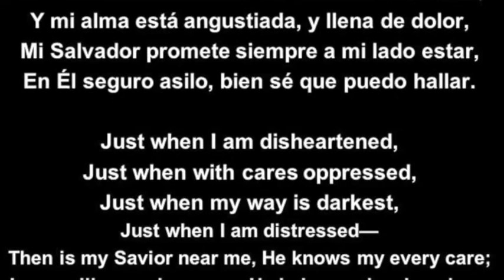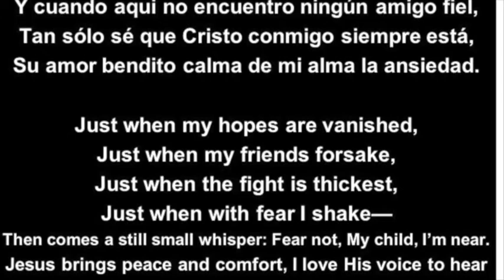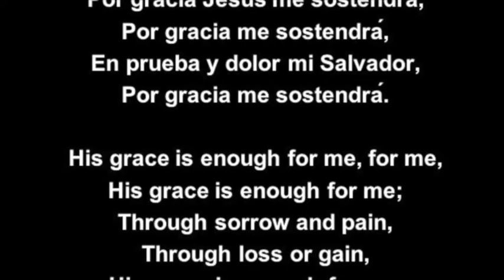(175 GUA) PISTA Bástame Su Gracia - INSTRUMENTAL (129 WS) His Grace is Enough For Me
BÁSTAME SU GRACIA
J. Bruce Evans

Cuando me desalientan las sombras de terror,
Y mi alma está angustiada, y llena de dolor,
Mi Salvador promete siempre a mi lado estar,
En Él seguro asilo, bien sé que puedo hallar.

CORO
Por gracia Jesús me sostendrá,
Por gracia me sostendrá,
En prueba y dolor mi Salvador,

Cuando en mis tristes horas
contemplo el mundo cruel,
Y cuando aquí no encuentro ningún amigo fiel,
Tan sólo sé que Cristo conmigo siempre está,
Su amor bendito calma de mi alma la ansiedad.
 Cuando la tentación no puedo yo vencer,
Y las tribulaciones cercan mi frágil ser,
Entonces me sostiene el brazo del Señor,
Y por su fuerza y gracia soy más que vencedor.

HIS GRACE IS ENOUGH FOR ME
J. Bruce Evans

Just when I am disheartened,
Just when with cares oppressed,
Just when my way is darkest,
Just when I am distressed—
Then is my Savior near me,
He knows my every care;
Jesus will never leave me,
He helps my burdens bear.

CHORUS
His grace is enough for me, for me,
Through sorrow and pain,
Through loss or gain,

Just when my hopes are vanished,
Just when my friends forsake,
Just when the fight is thickest,
Just when with fear I shake—
Then comes a still small whisper:
Fear not, My child, I’m near.
Jesus brings peace and comfort,
I love His voice to hear.

Just when my tears are flowing,
Just when with anguish bent,
Just when temptation’s hardest,
Just when with sadness rent—
Then comes a thought of comfort:
I know my Father knows.
Jesus has grace sufficient
To conquer all my foes.